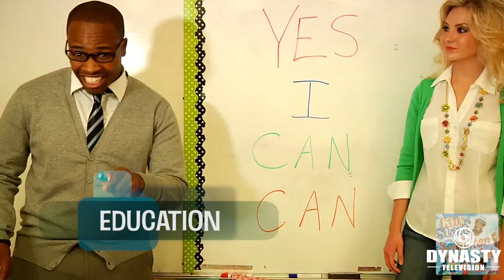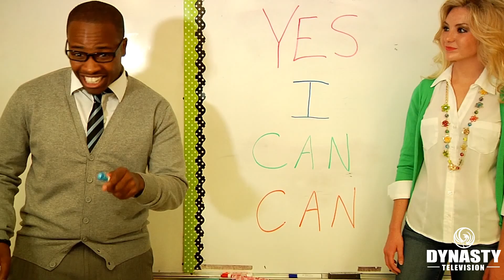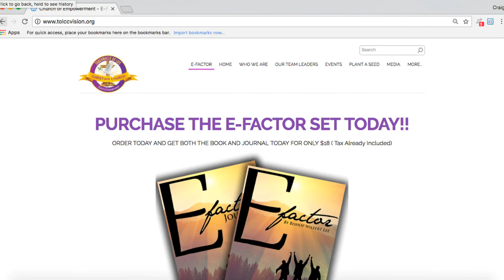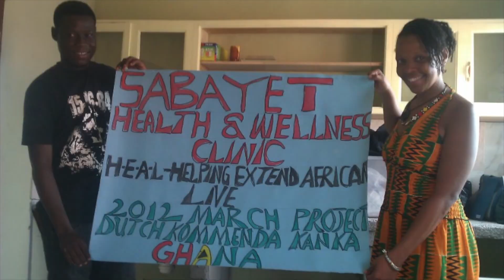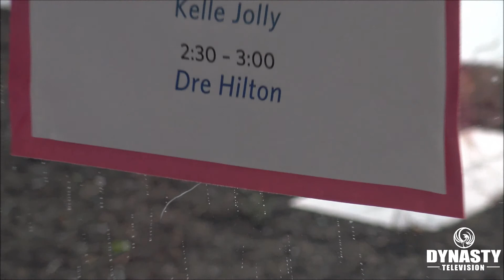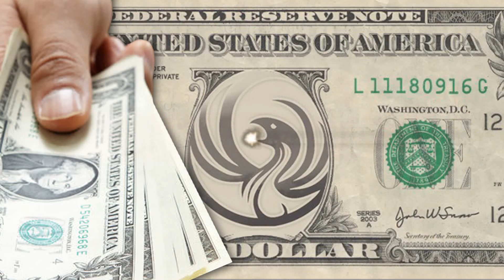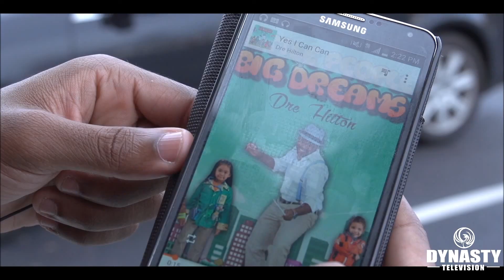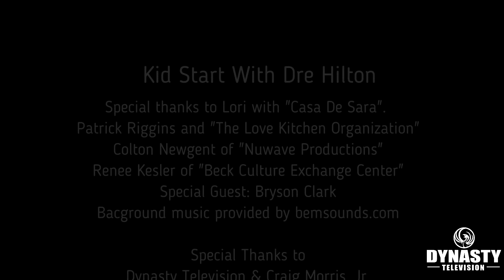Kid Start W/ Dre HIlton Black History Month Edition